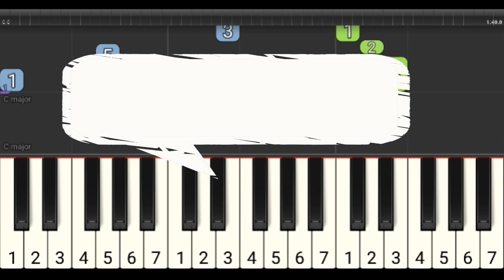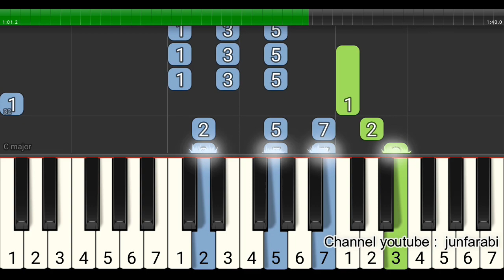nada piano rek ayo rek - tutorial tingkat 3 - piano cover lagu daerah nusantara tradisional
LEVEL 3

Not piano lagu tradisional rek ayo rek. Lagu nusantara daerah jawa timur.
Tutorial piano tingkat 3 dilengkapi dengan not angka pada tuts piano..

Lirik:

Rek ayo rek mlaku mlaku nang tunjungan
Rek ayo rek rame rame bebarengan
Mangan tahu jadhi campur nganggo timun
Malam minggu gak apik dhigawa nglamun
Ngalor ngidur liwat took numpak motor
Masih untung nyenggal nyenggol ati lega
Sapa ngerti nasib awak lagi mujur
Kenal anak e sing dodol rujak cingur
Ja dhipikir kon padha gak duwe sangu
ja dhipikir angger padha gelem melu aku
cah ayo cah sapa gelem melu aku
cah ayo cah golek kenalan cah ayu

rek ayo rek , not piano , not angka , pianika , belajar , lagu , daerah , nusantara , tradisional , tutorial piano level 3 , nada piano , melodi piano , tingkat 3, grade 3 , level 3 , cover piano , jawa timur